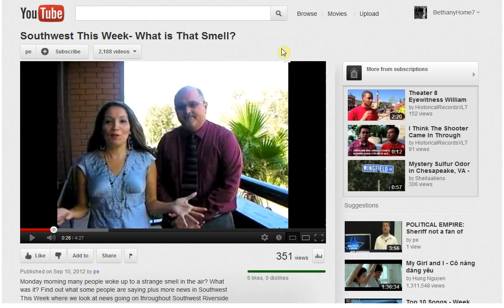9/11/12 Plumes Rising Up Near the Salton Sea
Location of 2nd Plume: 33° 2'31.69"N, 115°17'1.26"W

Google Earth